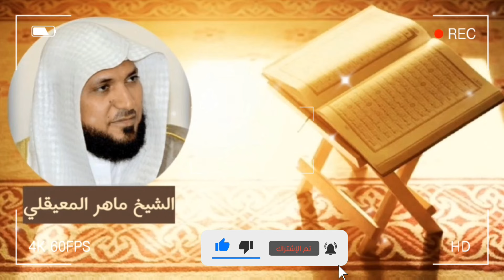ماهر المعيقلي|قرآن للمساعدة على النوم والراحة النفسية🎧🤍